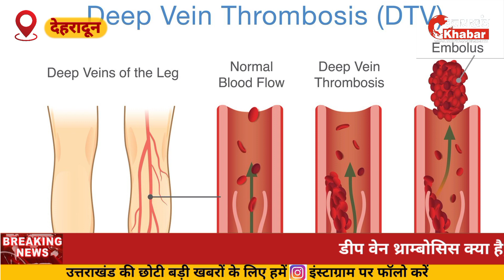क्या है, कैसे करे इस बीमारी से बचाओ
डीप वेन थ्राम्बोसिस क्या है, कैसे करे इस बीमारी से बचाओ @uttarakhandkhabar2997